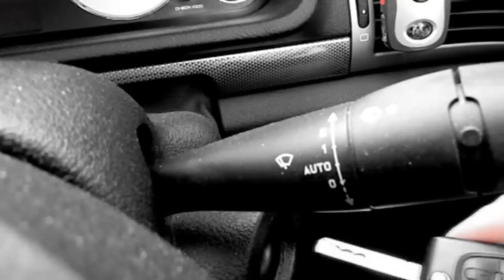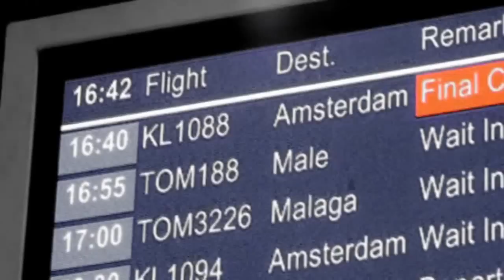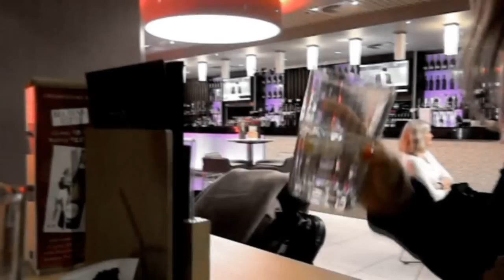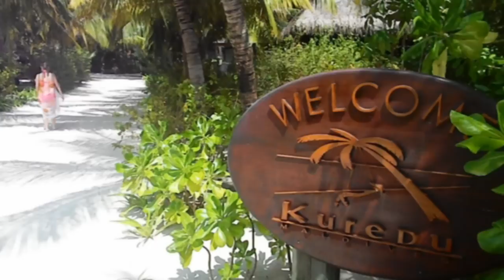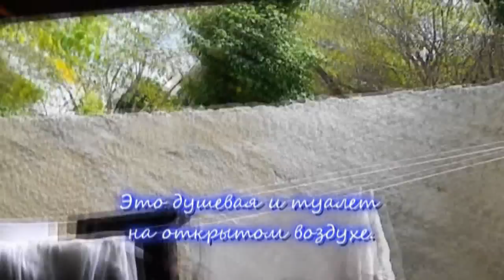Maldives. Something about Heaven... 720p. [HD]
My holiday on Maldives Kuredu in December 2010. Video was shot on Nikon L110 and Canon D10. Made by VIKTORSKOROBOGATOV Studio (UK)

Мой отпуск на Мальдивах остров Куреду в декабре 2010 года. Видео снято на камеры Nikon L110 и Canon D10.